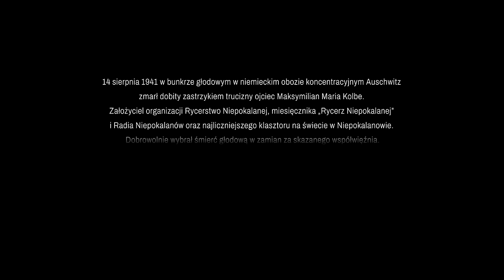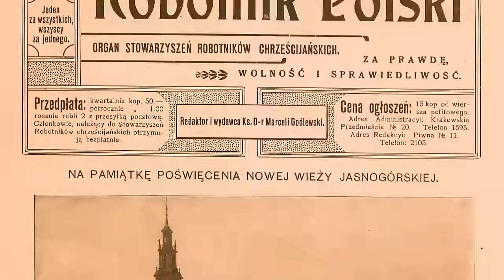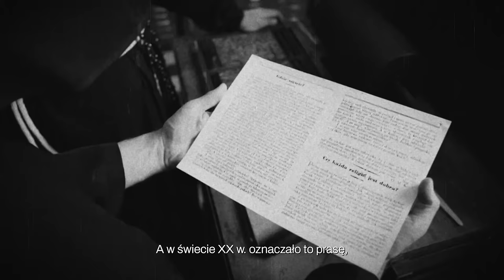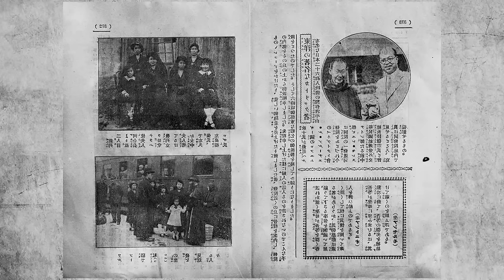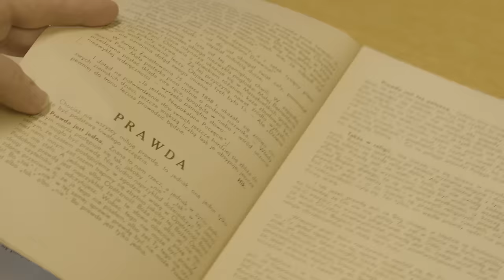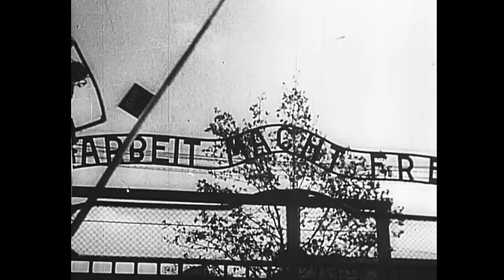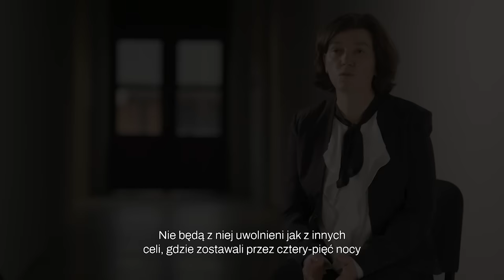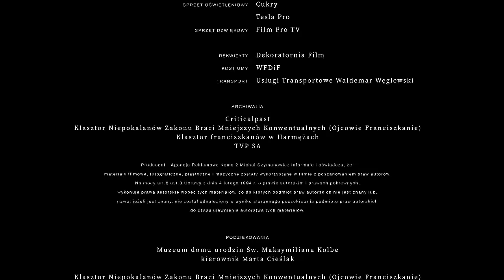Rycerz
Wyprodukowany przez Fundację Opoka dokument o św. Maksymilianie jest drugim po „Będziesz miłował” poświęconym bł. Stefanowi kard. Wyszyńskiemu filmem z serii „Polska energia zmienia świat”.

Reżyseria: Michał Szymanowicz
Scenariusz: Witold Głowacki, Michał Szymanowicz
Zdjęcia: Jakub Kowalczyk
Muzyka: Rafał Błażejewski
Montaż: Paweł Deliś
Produkcja: Fundacja Opoka
Producent wykonawczy: Towarzystwo Projektów Edukacyjnych

Film powstał dzięki partnerom: Fundacji PGE, Fundacji PZU i wsparciu instytucji: ENEA – sponsora projektu, KGHM Polska Miedź – sponsora filmu, Tauron – mecenasa. Dofinansowaniu ze środków Instytutu Dziedzictwa Myśli Narodowej im. Romana Dmowskiego i Ignacego Jana Paderewskiego w ramach Funduszu Narodowego; Ministerstwa Kultury i Dziedzictwa Narodowego i Funduszu Patriotycznego.

Partnerem medialnym jest telewizja EWTN.